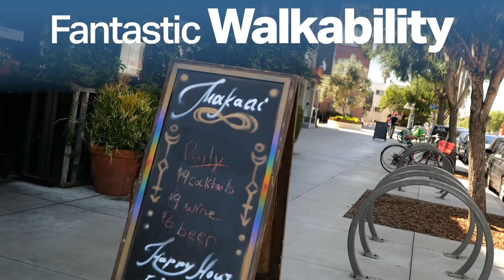Great Investment Opportunity: Live + Work Triplex in Venice, CA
Pardee Properties Presents:

This is the triplex in the Rose Corridor that you have been waiting for, on a large corner lot across the street from all the restaurants and shops that Rose Avenue has to offer, and just minutes from the beach. The front unit is a remodeled single with loft and expansive patio.

The property includes a rear vacant large studio/bonus room. Great for owner/user studio or office. Two additional units are each 1 bed, 1 bath and currently occupied with great tenants in place.

BRE# 01858429